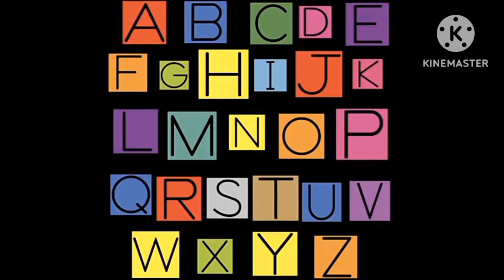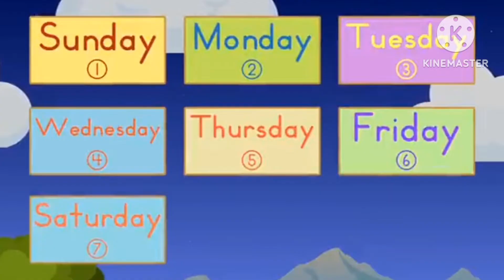Letter D Song (My Favorite Letter)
Letter E Song Coming 11/10/23